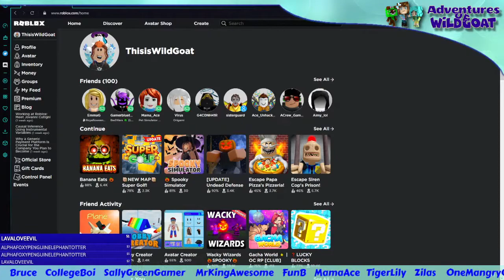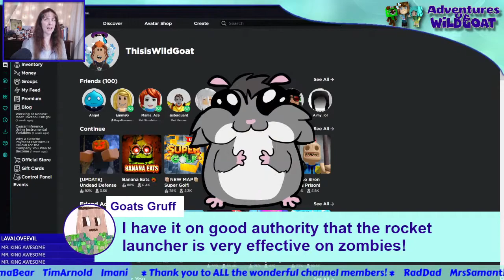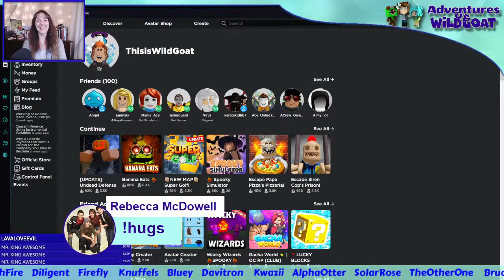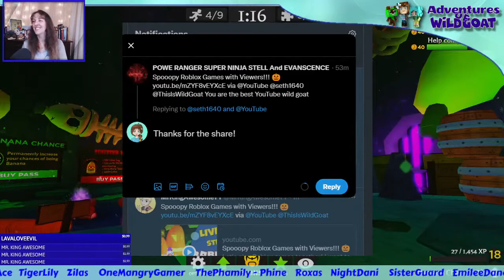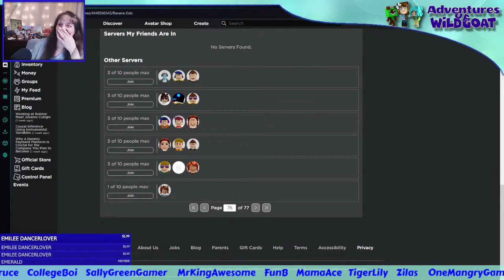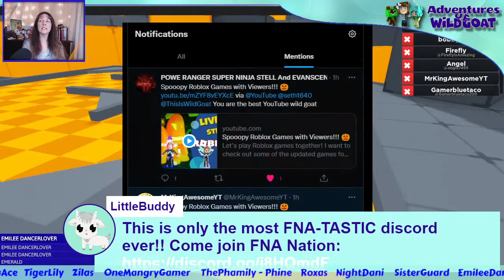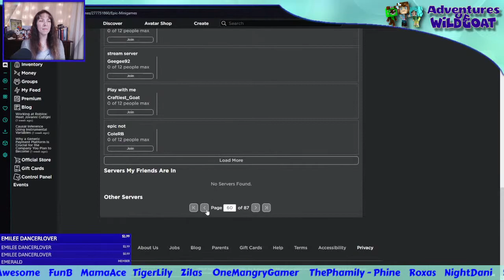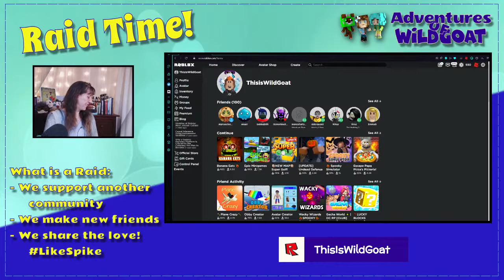Spooopy Roblox Games with Viewers!!! 🎃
Let's play Roblox games together! I want to check out some of the updated games for the season and many more favorites.